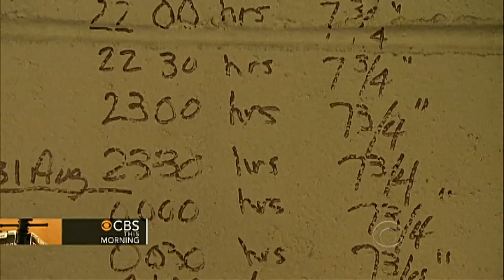NOLA's Superdome: From devastation to recovery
Some 75,000 cheering football fans will pack New Orleans' Superdome for Super Bowl XLVII. CBS News' Mark Strassmann reports on how it became a monument of triumph since its darkest hour during Hurricane Katrina in 2005.